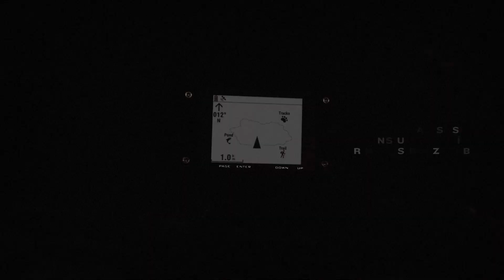Jaunā Foretrex sērija | Uz plaukstas locītavas nēsājama GPS navigācijas ierīce | Garmin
Padariet savu misiju par iespējamu kopā ar Foretrex® 801 un 901 uz plaukstas locītavas nēsājamām GPS navigācijas ierīcēm. Taktiskās funkcijas, piemēram, izpletņlēkšanas režīms, slēpšanās režīms un izslēgšanas funkcija, sagatavo jūs misijai un ne tikai tai, savukārt jaunā daudzjoslu GNSS uzlabo pozīcijas precizitāti. Izmantojiet Foretrex 901 iekļauto programmatūru Applied Ballistics®, lai aprēķinātu perfektu šāvienu. Iegūstiet akumulatora darbības laiku līdz pat 100 stundām navigācijas režīmā.

Radīts misijai un ne tikai tai.